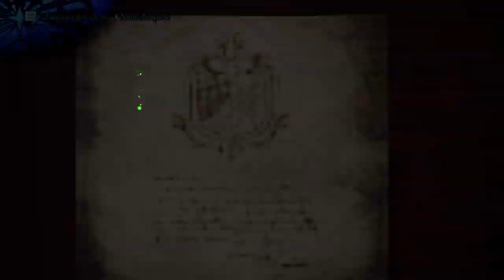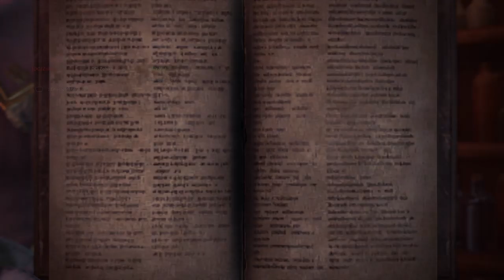[Let's Play Multi] Monster Hunter World : Iceborne - Épisode #4 : Le trio infernal ! FR HD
Yo tout le monde c'est Zozo !
Aujourd'hui on se retrouve pour le Let's Play Multi avec l’extension de Monster Hunter World : Iceborne !! On est avec Agito et Silvos !!

Plonger dans du gameplay à nos cotés pour votre plus grand plaisir !

Si tu as des amis fans de jeux vidéos Nintendo, je serais honoré que tu puisses partager cette chaîne ou encore nos différentes pages.

Cordialement Zozo